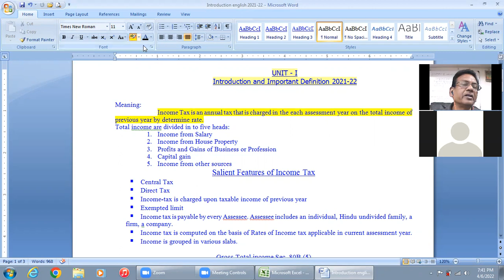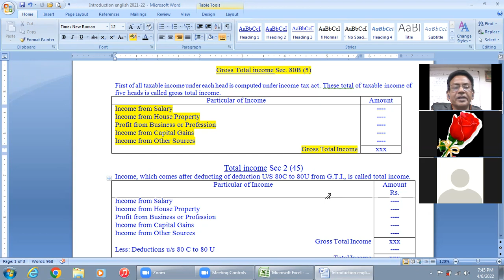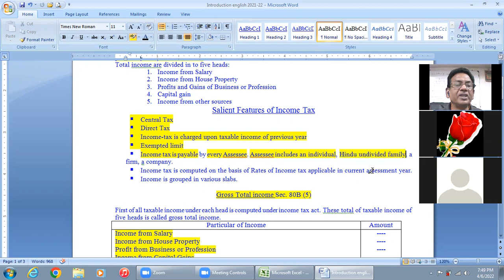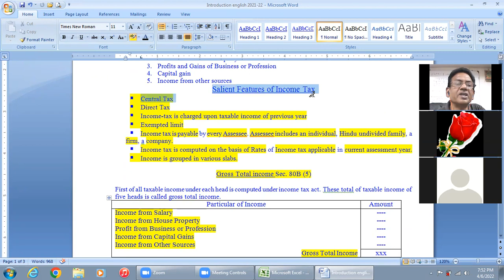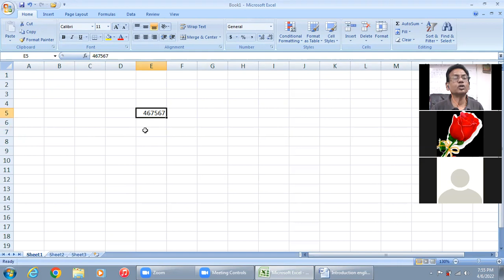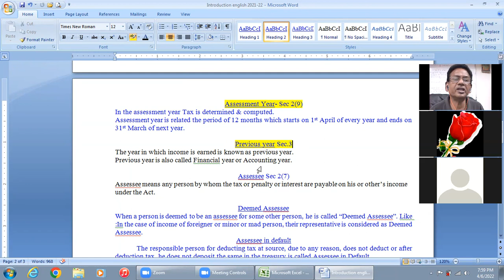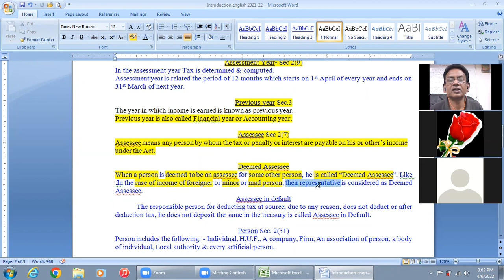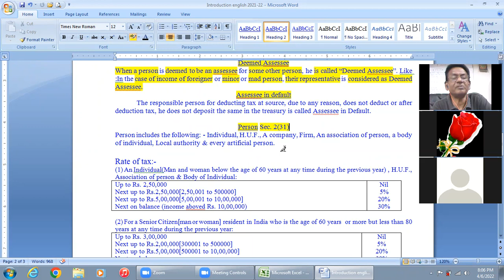INCOME TAX - INTRODUCTION - 1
On line Live classes. In this video I covered basic concept & Introduction of income tax
Relevant for Class B.Com. BBA and for all commerce students.